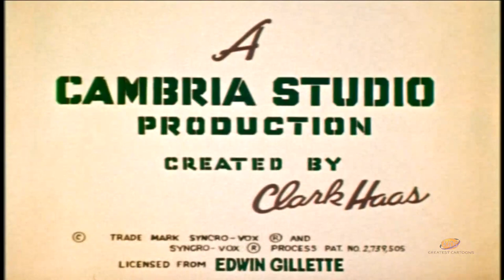Clutch Cargo | Season 1 | Episode 13 | Missing Train | Richard Cotting | Hal Smith | Margaret Kerry